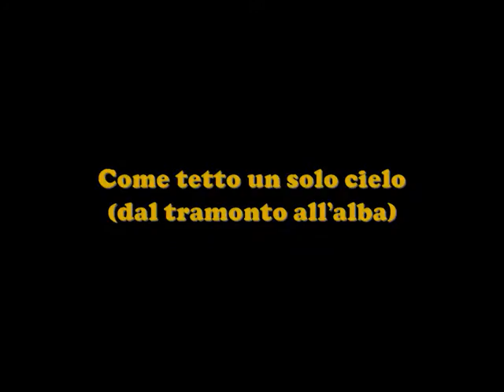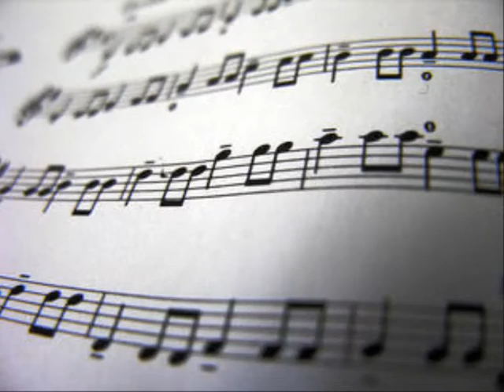Come tetto un solo cielo (dal tramonto all'alba) - Claudio Golini Dobermann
Testo e arrangiamento di Claudio Golini.
Scritta nel 2007 e riadattata nel 2013 per gli amici più stretti di facebook